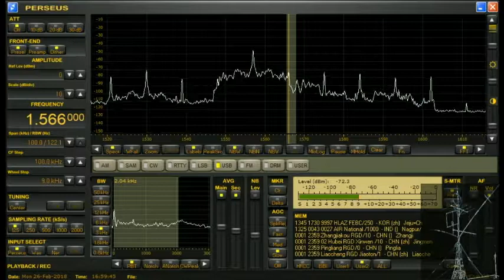HLAZ 1566kHz 201802270141